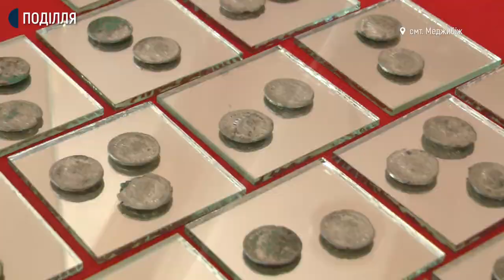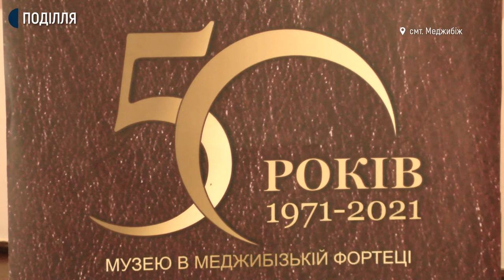У меджибізькій фортеці відкрили святкову виставку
Знаряддя праці, якому понад мільйон років, глечик, реставрований зі 160 фрагментів, та скляний келих, яких у світі нараховується лише чотири. Усе це експонати виставки, яка відкрилась на території Державного історико-культурного заповідника “Межибіж”. Про це Суспільному розповів заступник директора заповідника Ігор Западенко.

За його словами, на цій виставці представлені експонати, знайдені на території самої фортеці, містечка Меджибіж, а також в його околицях.